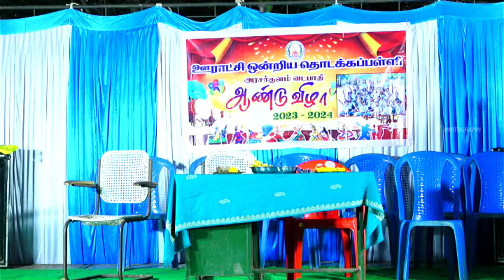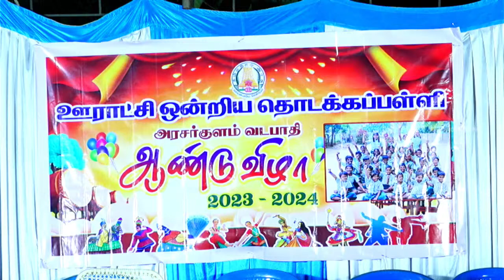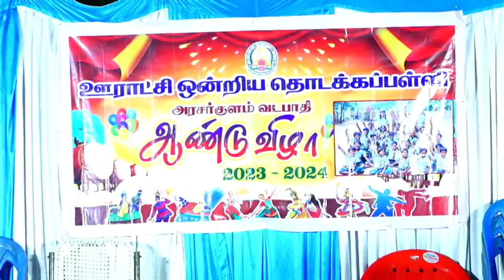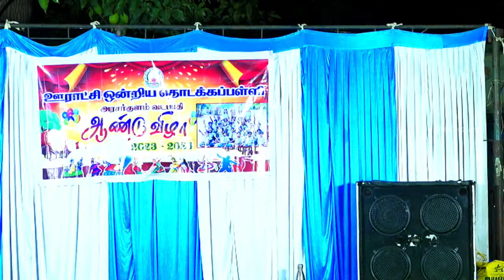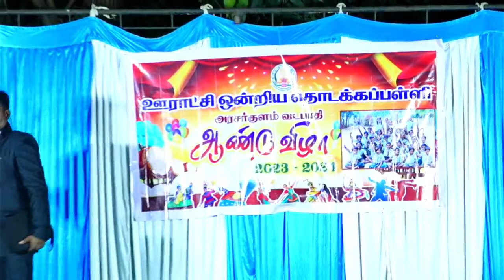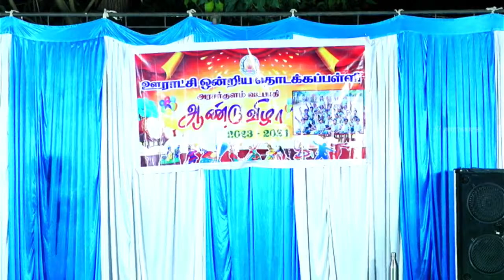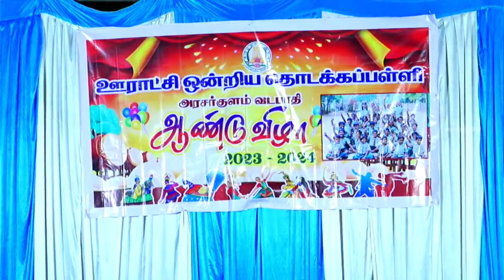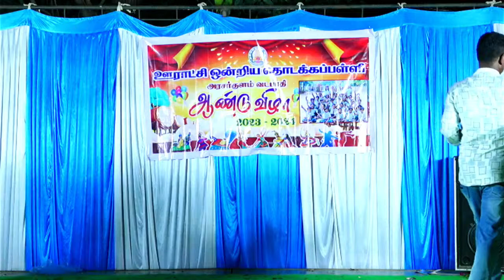LIVE அரசர்குளம் வடபாதி ஊராட்சி ஒன்றிய தொடக்கப்பள்ளி ஆண்டு விழா - நேரலை 23/02/2024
S1 photography